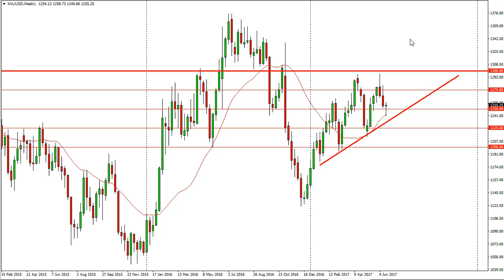Gold Technical Analysis for the week of June 26 2017 by FXEmpire.com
Gold markets initially fell during the week, but found enough support at the uptrend line that has been so prevalent in the market... For the full article go - Gold Prices June 26, 2017, Technical Analysis.Find more information about Forex and Commodities News Technical Analysis Fundamental Analysis and Brokers on FX Empire